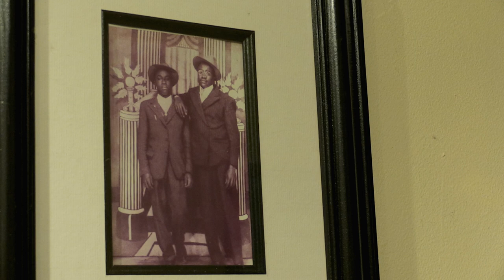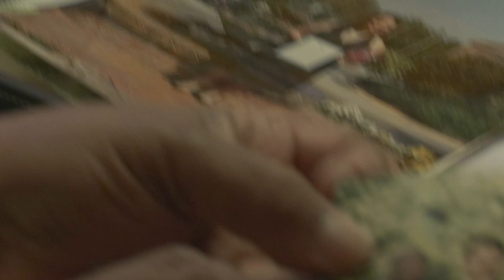Meeting Thomas Watson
Interview of Thomas Watson, a Hillsborough local and legend.